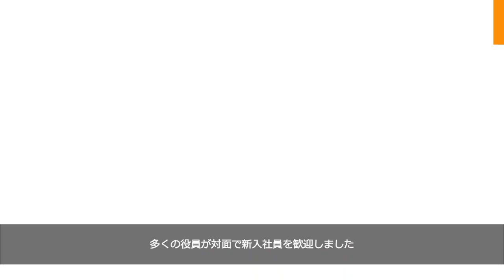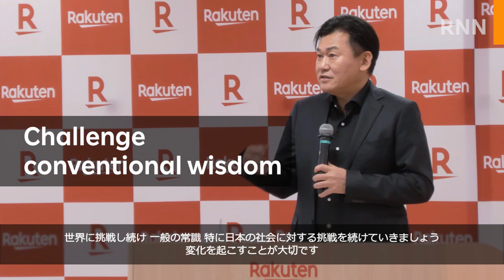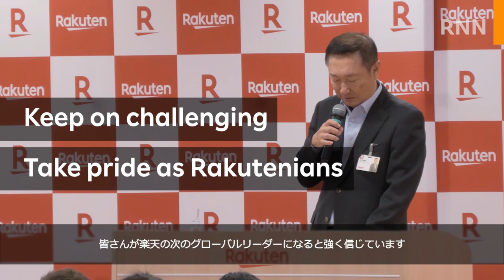[RNN] 2023年4月、楽天グループに新入社員が入社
2023年4月、788名の新入社員が楽天グループ株式会社に加わりました。当日の式典の様子と、新入社員からの将来の抱負もご紹介します。